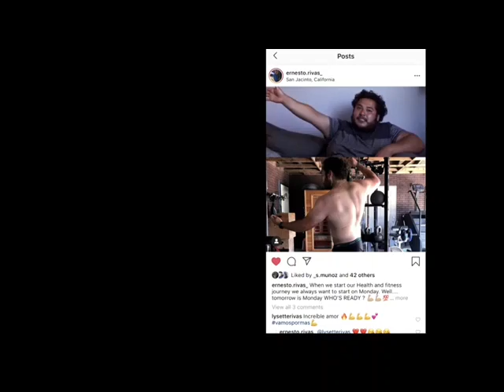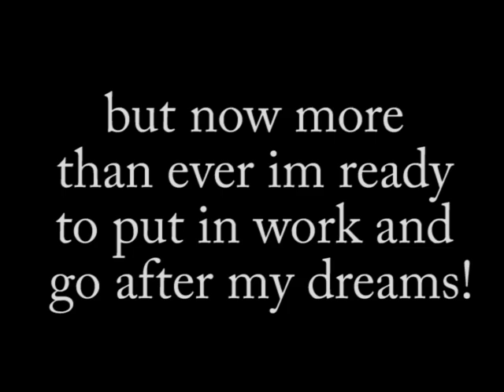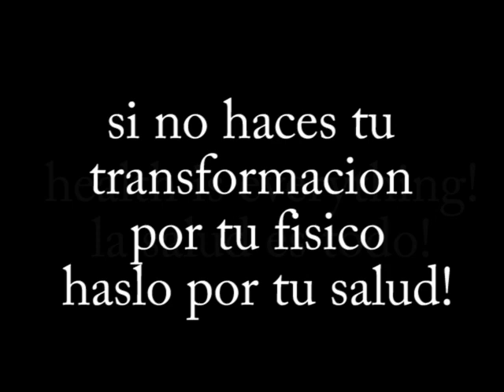FAT TO FIT DAD EP 2 | post surgery doctors appt. | MY PUSH DAY WORKOUT!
subscribete a nuestro canal para mas videos como este

Mis suplementos favoritos

Los mejores suplementos para transformar tu cuerpo
para ordenar busca en este link. oh para compras en persona mandar me un mensaje privado